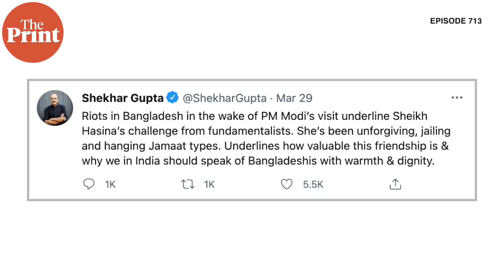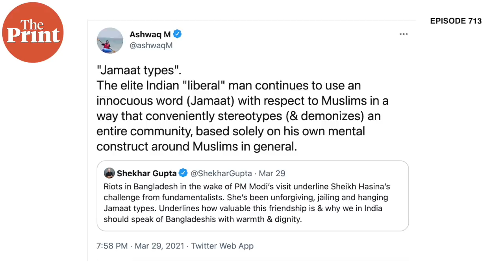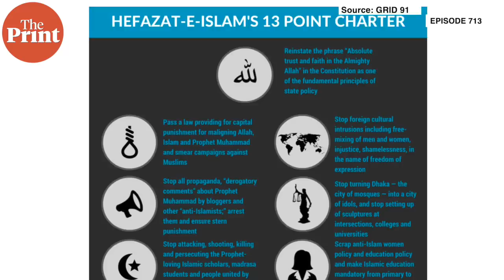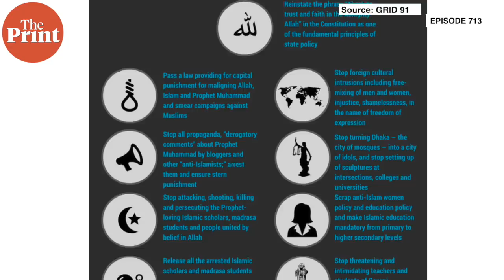Jamaat to Hefazat-e-Islam: Bangladesh’s conservative Islamists protesting Modi visit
In light of the recent protests that took place in Bangladesh against Prime Minister Narendra Modi's visit to the country, Shekhar Gupta tells you more about the history of religious conservatism and Islamist groups — like the Jamaat-e-Islami and the Hefazat-e-Islam — in Dhaka, and why the Sheikh Hasina government allowed the growth of a Frankenstein, in episode 713 of CutTheClutter